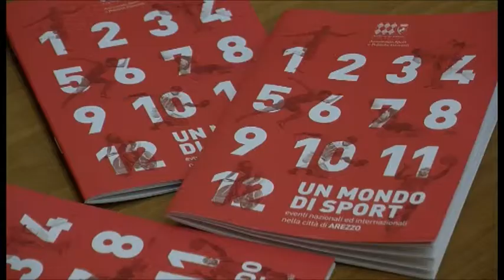Sport, ad Arezzo un 2014 ricco di eventi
Presentata la brochure "Un mondo di sport", un'agenda con gli eventi sportivi di richiamo che si svolgeranno ad Arezzo il prossimo anno

Riprese: Gianni Vukaj;
Intervistati: Francesco Romizi - assessore Comune di Arezzo